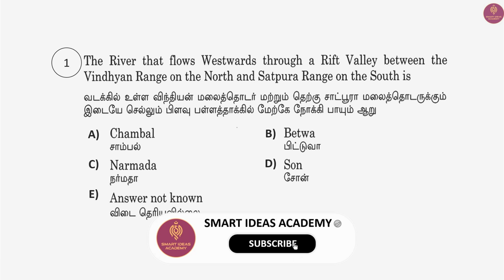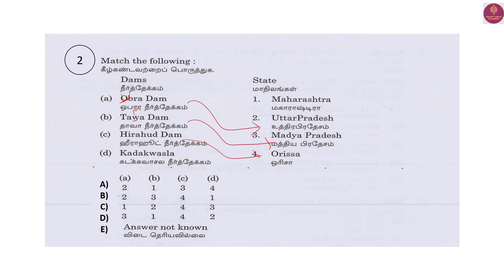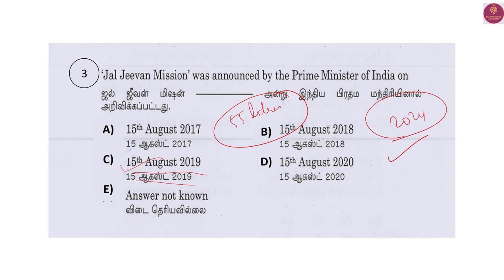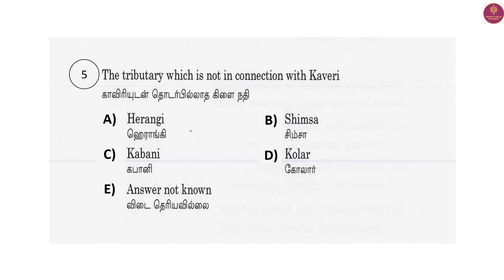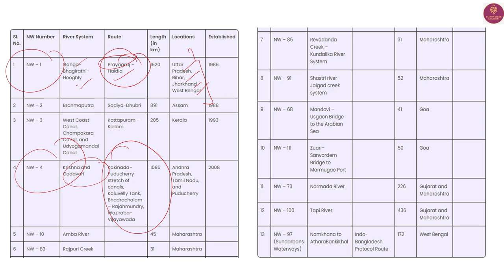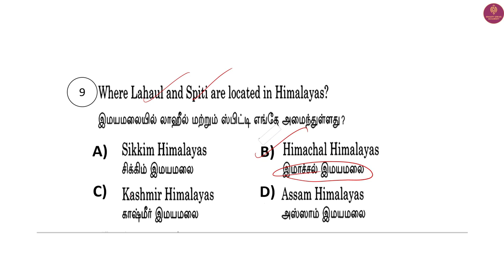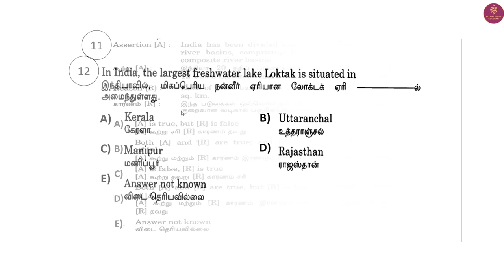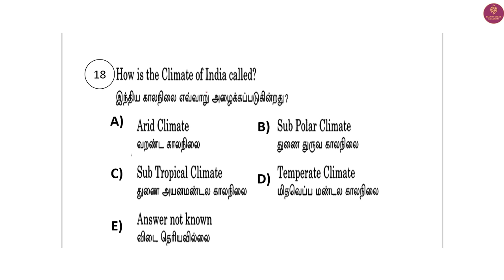🗾2023 Rivers Tnpsc Geography Questions Analysis | Tnpsc Geography Questions in tamil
Geography Topic wise Tnpsc Previous Year Questions Analysis